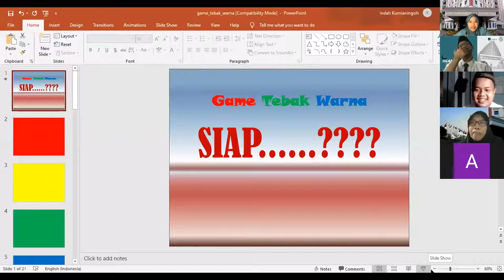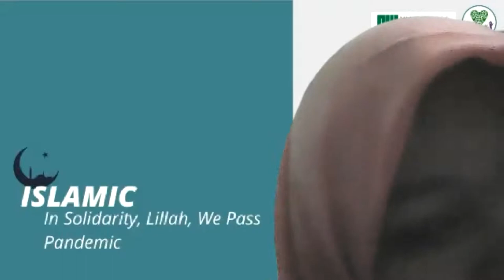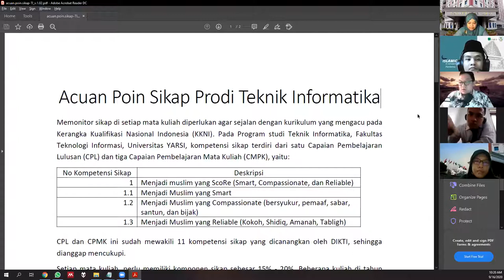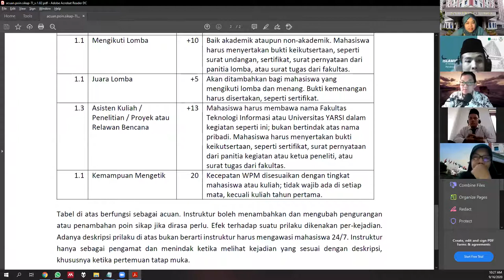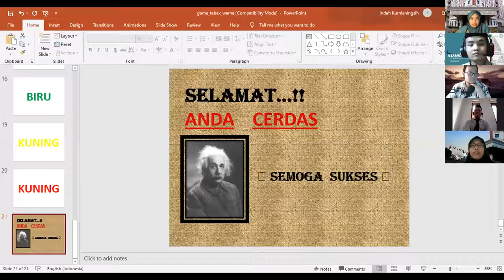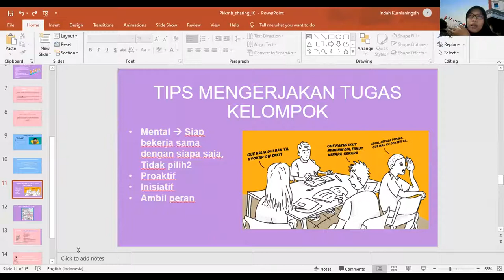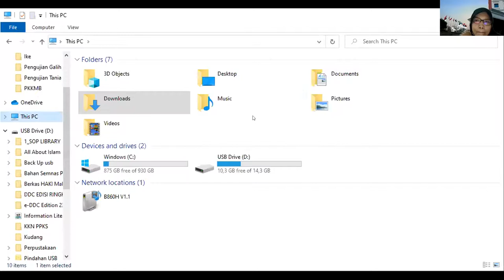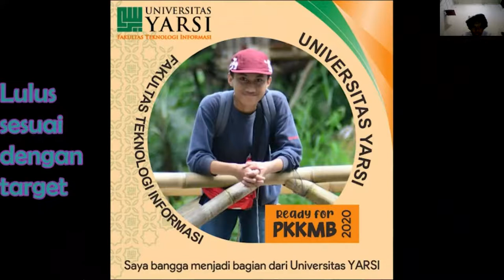Pra Kuliah Maba 2020 FTI Hari Ke-2